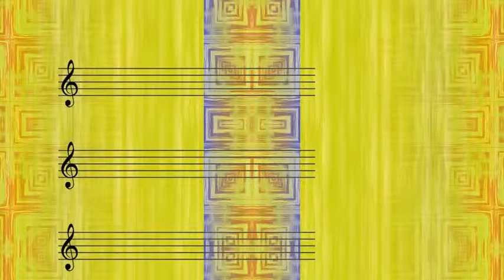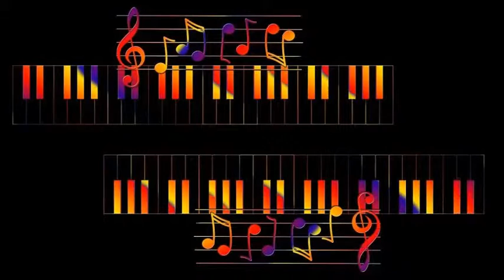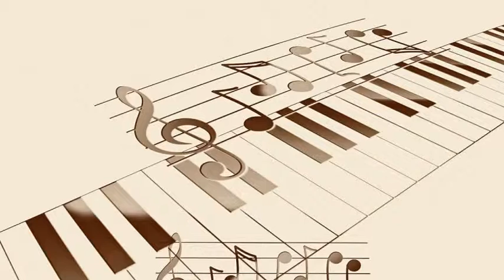Teresa Brewer Feat Jack Pleis Orchestra - Baby Baby Baby